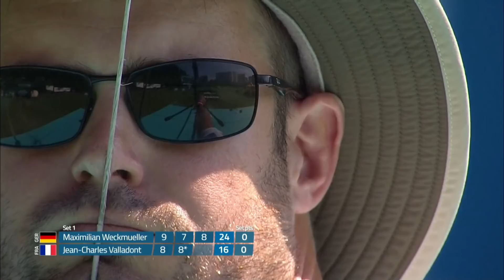Maximilian Weckmueller v Jean-Charles Valladont – recurve men's quarter | 2021 European Olympic qual